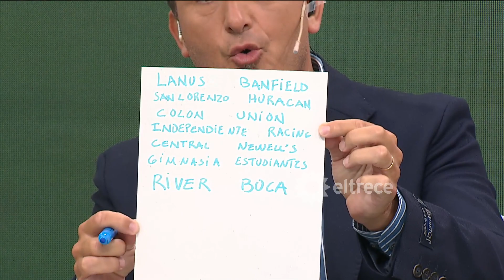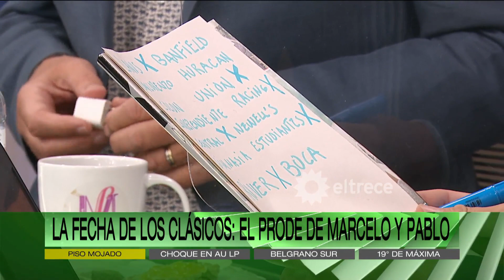Las apuestas y favoritos de la fecha de Superclásicos que se viene: Así se jugó Marcelo Bonelli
Momento emitido en ArribaArgentinos el viernes 18 de marzo de 2022 en eltrece .